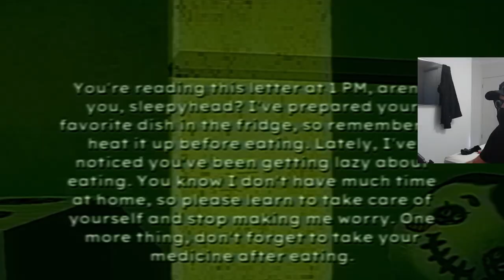The Most Disturbing and Depressing Game Ever... (Bad Parenting)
Outro - Doom Slayer  by Glithery
Please follow me on;